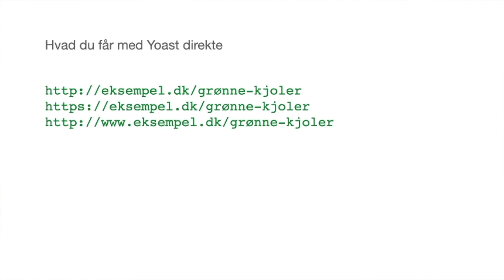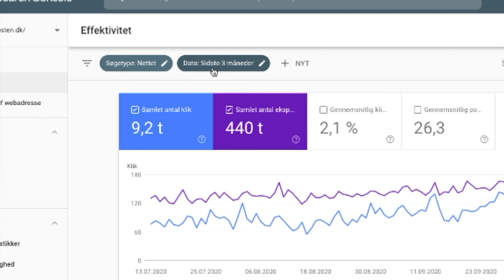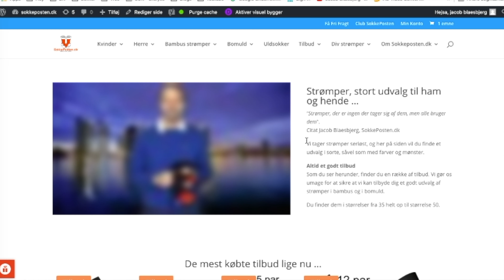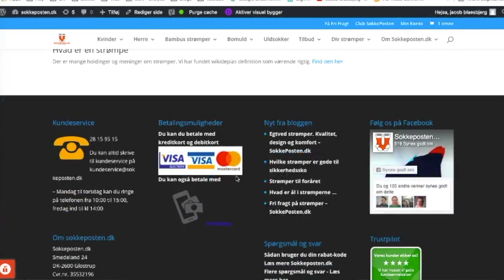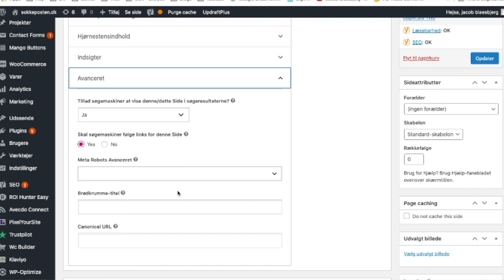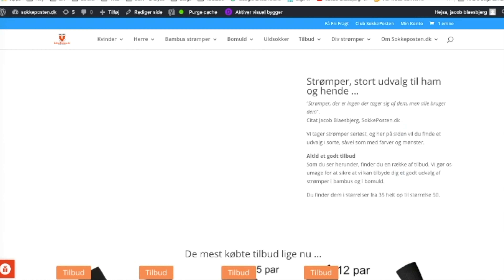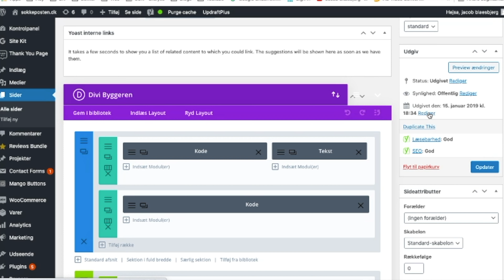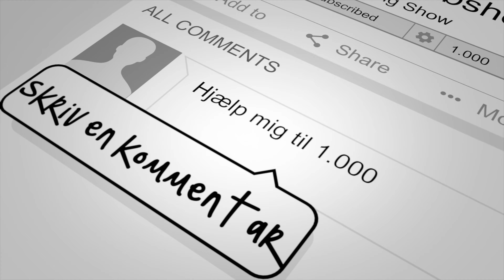SEO Optimering - Undgå duplicated content - Brug canonical Url. (Yoast - WooCommerce)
SEO optimerting er også en tekniske SEO optimering. I denne udsendelse dykker vi ned i den del af teknisk SEO optimering der ligger omkring det at undgå dobbelt content på en webshops og brugen af canonical Url.

Jeg vil i denne video forklarer hvad en canonical Url er, og hvornår du skal vælget at bruge canonical Urls i din webshop. Det er en vigtig faktor din tekniske onsite SEOP optimering af du bruger canonical Urls rigtigt.

I udsendelsen viser dig hvordan du sætter en canonical Url op i wordpress / WooCommerce ved at bruge plugin'et Yoast.

Jeg kommer også omkring hvad det er en at Yoast gøre for din i din tekniske SEO Optimering, out of the box. Du vil se at det findes nogle vigtige point at hente ved at bruge Yoast til din wordpress - woocommerce webshop.

Hvad er Dupliceret indhold
Dupliceret indhold er et udtryk, der bruges inden for søgemaskineoptimering til at beskrive indhold, der vises på mere end en webside. Duplikatindholdet kan være væsentlige dele af indholdet inden for eller på tværs af domæner og kan enten være nøjagtigt duplikat eller tæt ens

0:00 Intro
1:30 Hvad er canonical Url og dobbel content?
1:50 Duplicated content
2:47 Løsningen på duplicated content hedder canonical Url
4:17 Yoast løser en stor den af opgaven med canonical Url for dig
6:33 Brugen af canonical Urls i en praktisk case
9:20 301 redirect vs. canonical Urls - Hvornår skal du bruge hvilken?
10:45 SEO Optimering nu vi er i gang med casen
12:45 Spørgsmål og svar